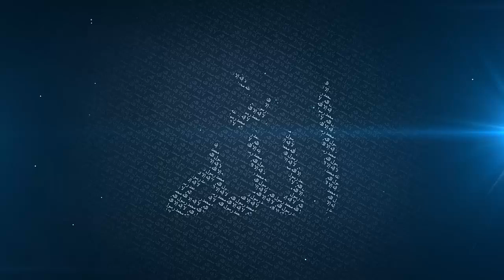Do You Remind Others Yet Forget Yourself??? - Mufti Menk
Ramadan Series 2015